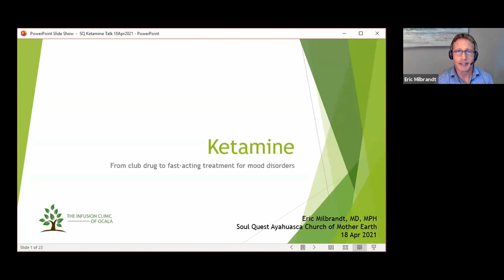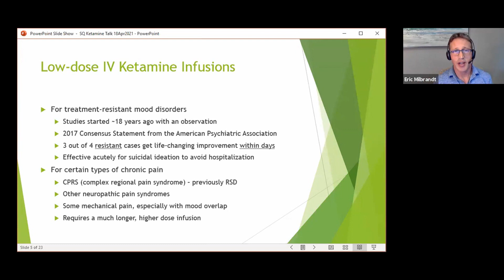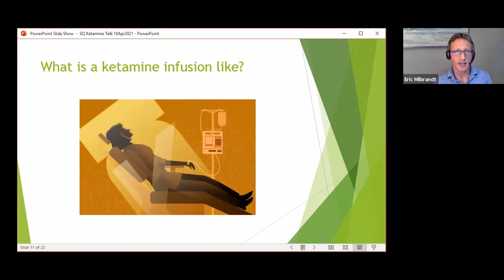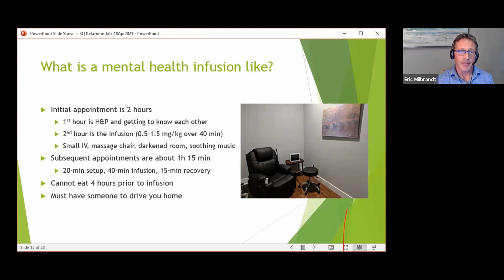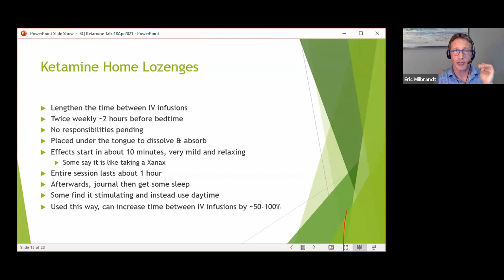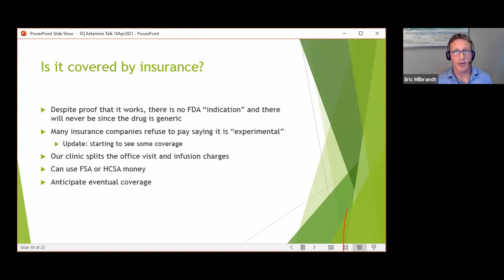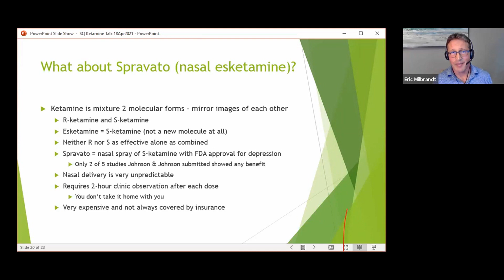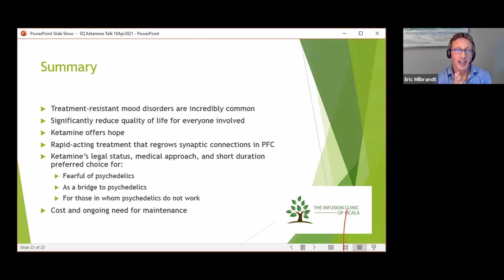Ketamine: From Club Drug to Fast Acting Treatment for Mood Disorders SQ Lecture 18 Apr2021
Lecture by Dr. Eric Milbrandt which examines the anesthetic medicine called ketamine. Also known on the street as "Special K", ketamine has been shown to be a fast-acting treatment for treatment-resistant mood disorders, such as depression, anxiety, and PTSD. Join Dr. Milbrandt as he explores this medicine and how it can be used to supercharge therapy and healing.